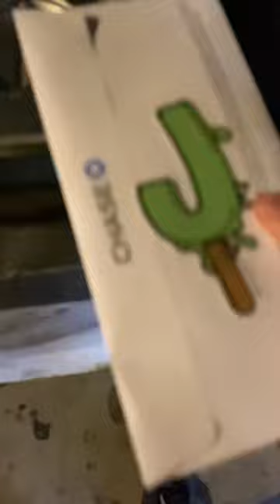We left him speechless 😄